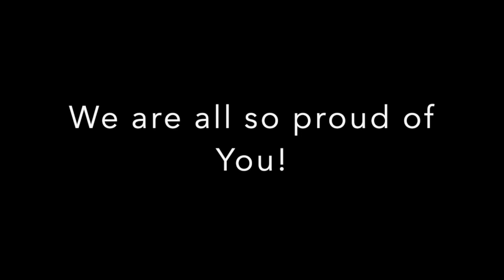Kallen Nash Year 3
Kallen Nash year 3 in review.

Songs:
Never Quit- (Epic Instrumental) Fearless Motivation Instrument
Happiest Year-James Young
One Thing Remains- Passion